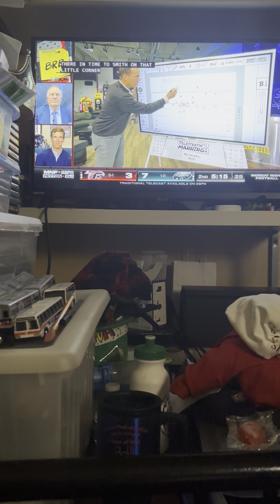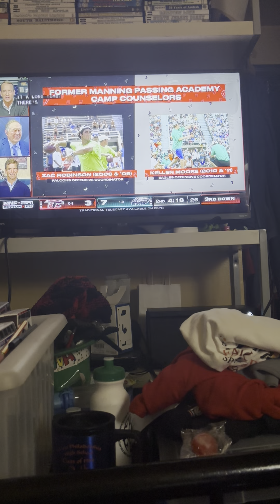September 16, 2024